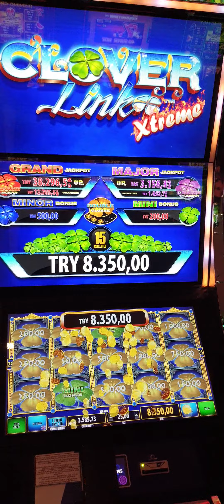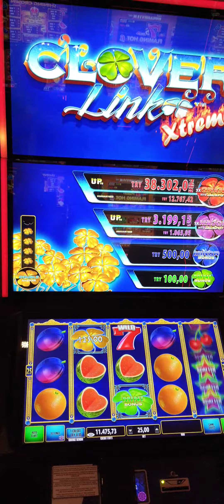CLOVER XTREME..iyi seyirler